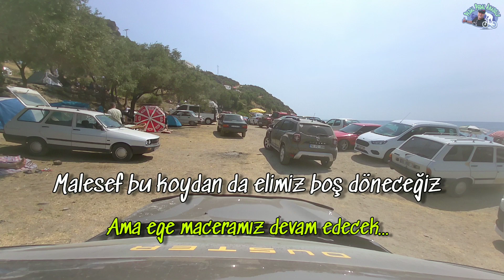Duster ile Tatil yolu Pisa Koyu(Bölüm 9) 🎙️📽️🎥🎬🎉🇹🇷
Bu Bölümde Çağrı Nalçacıoğlu kardeşimle Pisa koyu ve çevresini sizler için görüntüledik. 🎙️👍👌🇹🇷🎬🎥📽️🎉